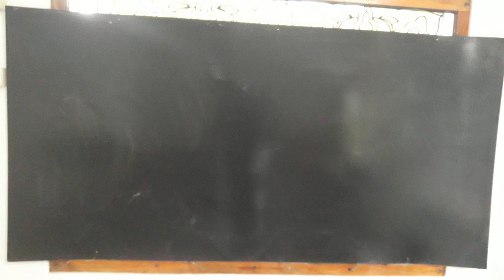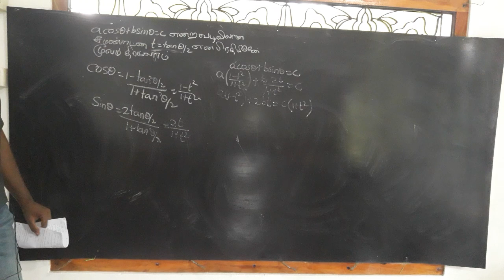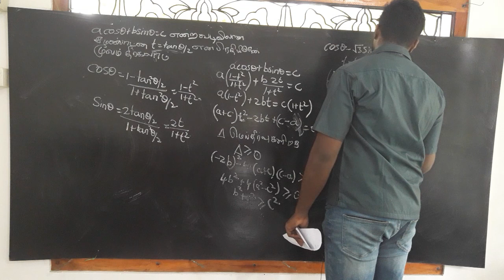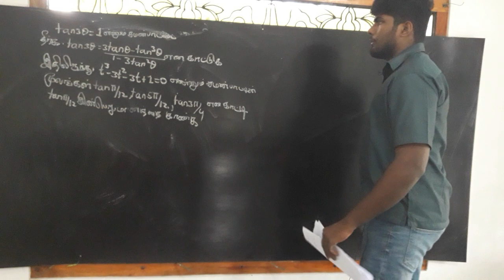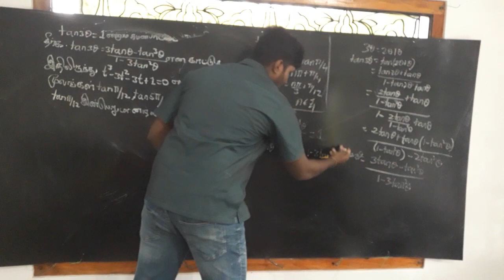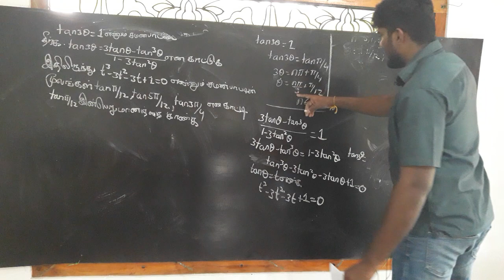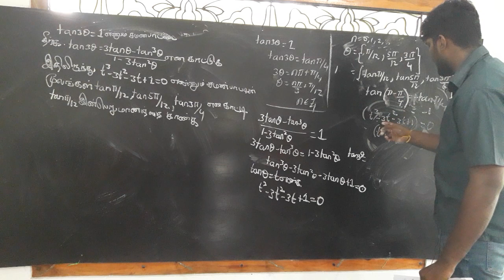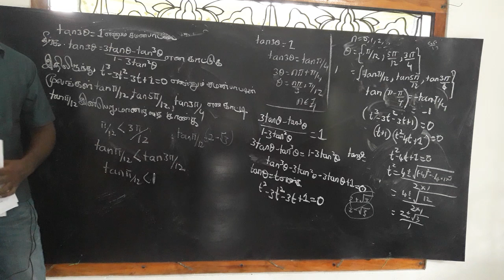Trignometry part 9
combinedmaths trignometry